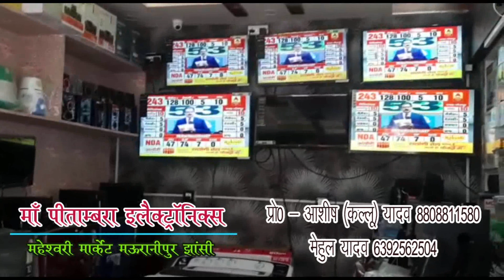ललितपुर मे मिशन शक्ति के तहत एक दिन के लिए छात्रा को बनाया कोतवाल।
Report : Ashok Sen